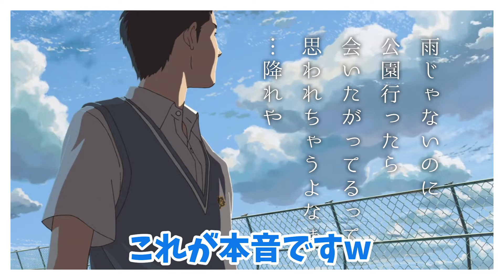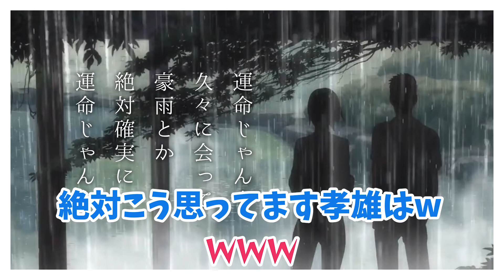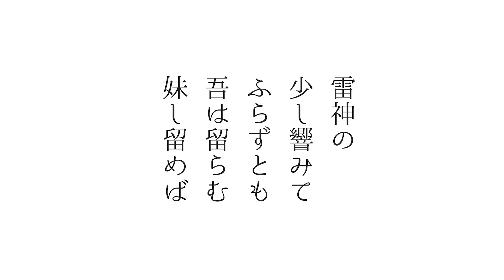難解な思春期男子の心内を短歌で解説！アニメ言の葉の庭を紹介！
君の名は。天気の子を生み出した新海誠が作り出した僅か46分の物語。
自分がひどく子供に思えてここではないどこか遠くへ行きたいと願っている男子高校生孝雄と、歩き方を忘れてしまいこのままでは駄目だと思いながらも一歩も進めない社会人の女性雪野。
梅雨入りの日に出会った2人は雨が降るたび同じ時間を過ごすこととなるが、刻一刻と梅雨明けの日が近づいていた。って物語を短歌を使って紹介！

原作＆監督：新海誠（すずめの戸締り／秒速5センチメートル）
声優：入野自由（秋月孝雄）／花澤香菜（雪野百香里）...

▼使用素材については以下に帰属します
©Makoto Shinkai / CoMix Wave Films